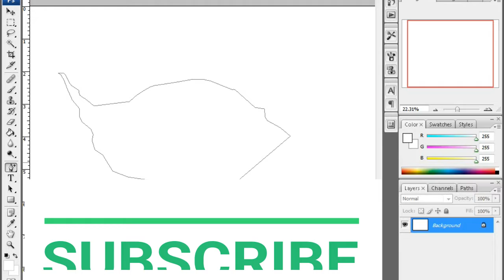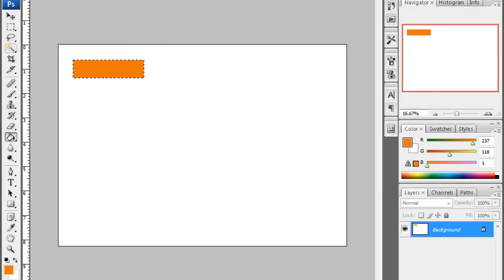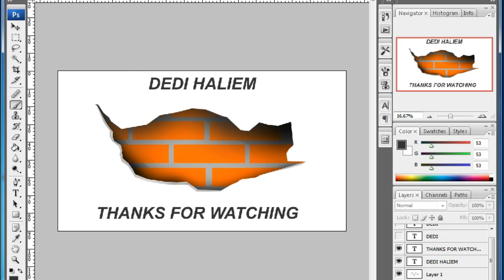Cara mudah Menggambar Tembok Rusak || Photoshop all version